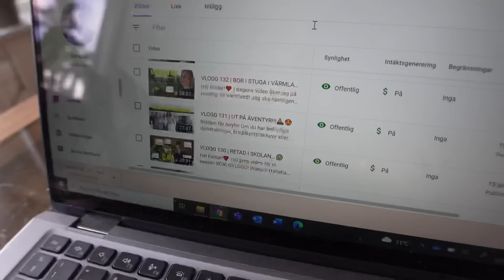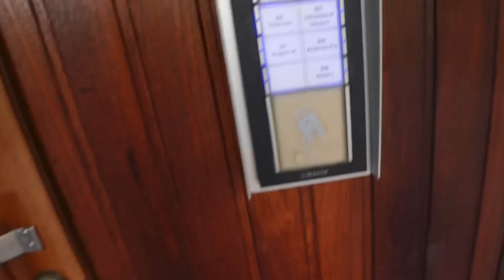VLOGG 143 | MYSKVÄLL MED SYSTER❤️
Hej finisar!❤️

I dagens video får ni vlogg nummer sex av sju i denna vloggvecka!

Jag visar upp hur jag har kommit i ordning i min nya lägenhet! Och pratar lite om hur jag planerar att inreda 😃

Sedan är det dags att packa för att åka till Helsingborg i Skåne för att spendera några nätter hos min lillasyster Felicia ❤️ Vi har en go myskväll tillsammans och kollar på skräckfilm haha.

/Sabina